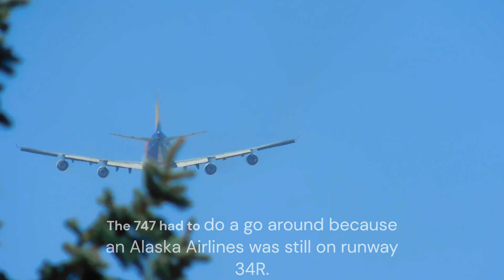Smokey skies plane spotting in Des Moines (Ft. Asiana Airlines Cargo Boeing 747-400 go around)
Happy National Aviation Day to all the plane spotters out there! 🎉🎉

Here is the list of heavy aircrafts in order.
All of the are from the video.

Delta Airlines Airbus A330-900neo (Seoul to Seattle)
Virgin Atlantic Boeing 787-9 (London to Seattle)
Condor Airlines Airbus A330-900neo (Frankfurt to Seattle)
Amazon Air Boeing 767-300 (Chicago to Seattle)
Asiana Airlines Cargo Boeing 747-400 (Dallas to Seattle)
Delta Airlines Airbus A330-300 (Amsterdam to Seattle)
American Airlines Boeing 777-200 One World livery (London to Seattle)
FedEx Airlines Boeing 767-300 (Memphis to Seattle)
Turkish Airlines Boeing 787-9 (Istanbul to Seattle)
Aer Lingus Airbus A330-200 (Dublin to Seattle)
Delta Airlines Airbus A330-300 (Paris to Seattle)
FedEx Airlines Mcdonnell Douglas (Memphis to Seattle)
British Airways Boeing 787-10 (London to Seattle)
Delta Airlines Airbus A330-300 (London to Seattle)
Icelandair Boeing 767-300 (Reykjavik to Seattle)
EVA Air Boeing 787-10 (Taipei to Seattle)
Hawaiian Airlines Airbus A330-200 (Honolulu to Seattle)

8/13/2023